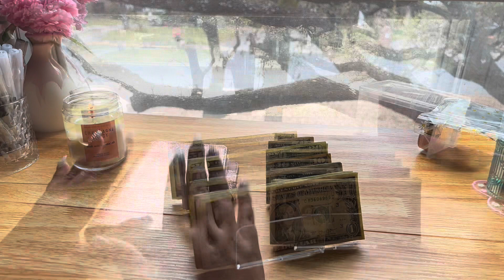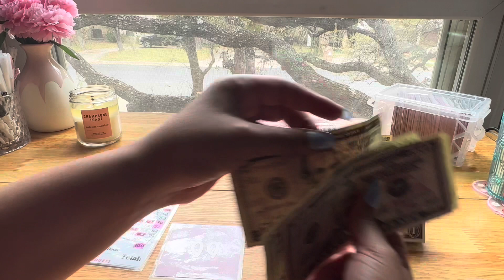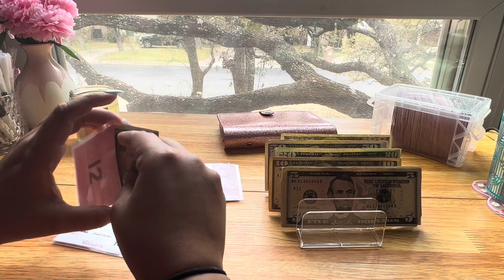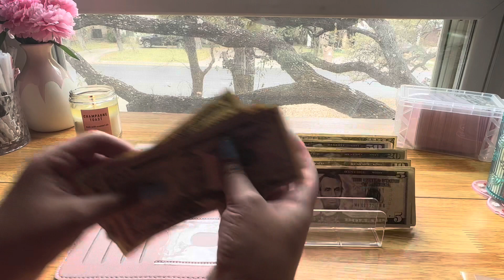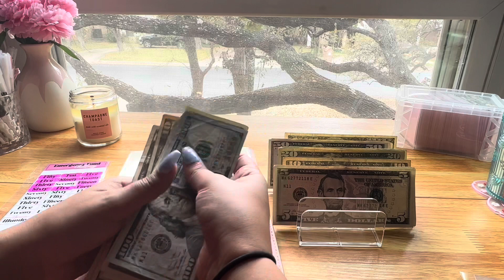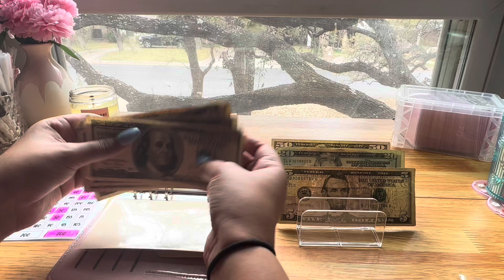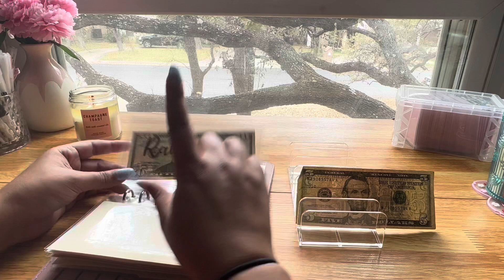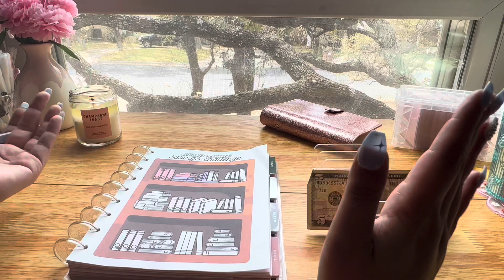✨CASH STUFFING SAVINGS CHALLENGES✨ $594 | April Paycheck # 1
✨Thank you for stopping by and watching my video!✨

My name is Michelle and I’m a 30-year-old budget newbie just trying to share my budgeting journey and improve my financial wellness. I will be using the cash envelope, zero-based budgeting method! My current financial goals include paying off debt, building my emergency fund and improving my credit! Please note that I’m not qualified to give any financial advice but am just trying to share my experience.

🛍 My Etsy Shop

Budgeting Items:
- Bank Envelope

- Rose Infused Wallet Dividers

- Daisy Binder

- Pink Budget Book binder

- Pink and White Envelopes

- Ysela and Beauty Envelopes

- Future Envelope

- Holographic Binder

- Clear Binder

- Pink and Black Savings Challenge Envelopes

- Pink Glittery Binder

- Cream and Pink Savings Challenge Envelopes

- Luxury Savings Challenge

- Luxury Envelope

- Birthday Savings Challenge

- Rainy Day Savings Challenge

- 100 Envelope Challenge Box

- 1k Savings Challenge

- 1k Place Holders

-Black and Silver Star Binder

- Taupe Moterm

- Reading Journal

- Happy Planner

- Planner Bookmark

Filming:
- Ring light

- Cell Phone Holder

-iPhone 13 (for recording)